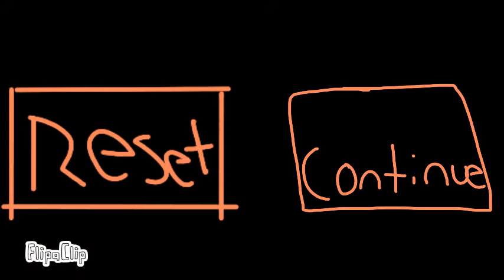Undertale stronger than you chara respon